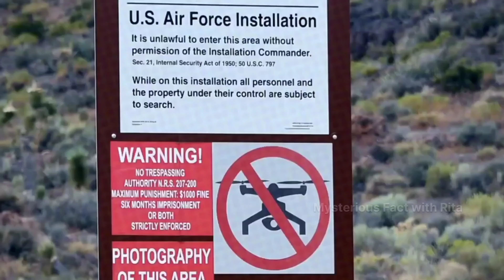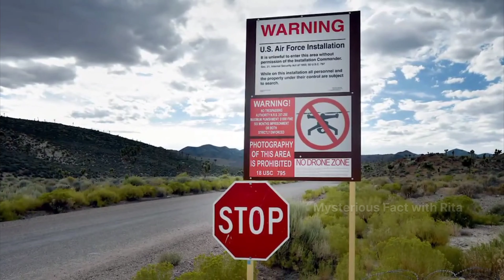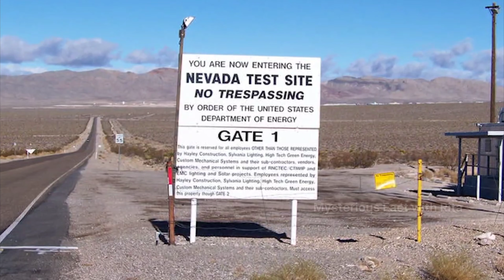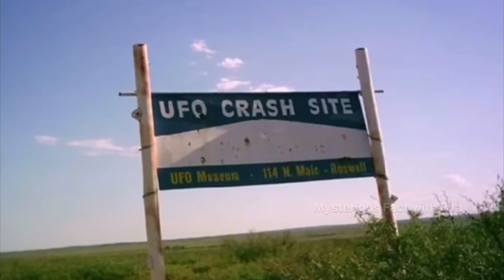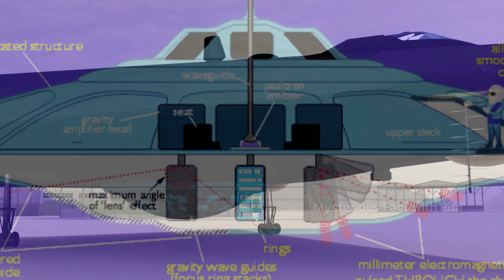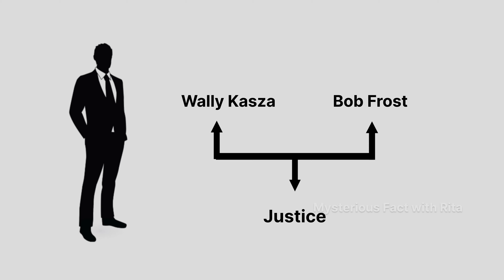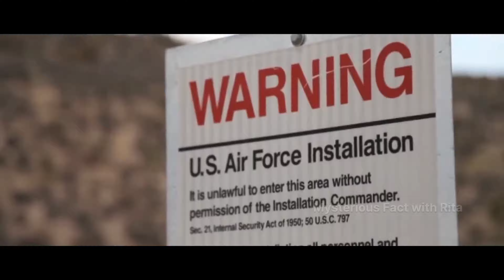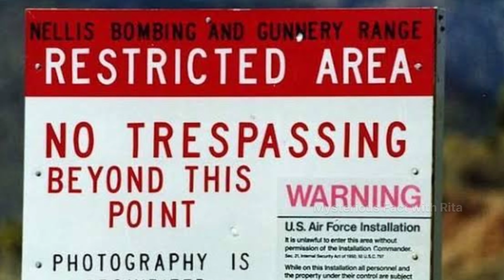सबसे खतरनाक जगह#Most mysterious place Area 51# Unsolved Mystery of Area 51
दुनिया की सबसे रहस्यमय जगह Area 51#Most mysterious place of the World#आखिर क्या छुपाया जा रहा है यहां

Voiceover- Rita Vishwakarma

Area 51 जिसे लेकर पिछले 60-65 सालों से कई बाते हुई के इस 3.7 km ke area me akhir ऐसा क्या है ऐसा कौनसा राज छिपा है जो किसी आम इंसान को यहां आने पे सख्त पाबन्दी है। आपको बता दू के जीस रहस्यमई जगह के बारेमे में आपसे बात कर रही हु वो जगह चारों ओर से बिजली के तारों से घिरा है और 24 घंटे इस एरिया की रखवाली करते हुए यहां जगह जगह पर जवान तैनात होते हैं। और साथ ही आपको हर जगह रियल फुटेज कैमरा भी दिखाई देंगे। 3.7 किमी में फैले इस जगह के ऊपर से किसी विमान या ड्रोन तक को जाने की इजाजत नहीं है।  साथ ही यहा चेतावनी भरे बोर्ड पे यूएसए कि सरकार ने साफ साफ शब्दों में लिखा जिसके मुताबिक अगर आपने कभी यहा घुसने की कोशिश की या फिर यहा के आस पास के एरिया में गुमते हुए भी नजर आए तो आपको तुरंत गोली मार दी जायेगी। क्यू चौक गए ना। जी हा दोस्तो यहां सच में आम इंसान के एंट्री पर इतनी सख्त पाबन्दी है। तो आप कभी गलती से भी यहां जाने की कोशिश मत करना।
तो अब आप जानना जरुर चाहेंगे के आखिर इस जगह में ऐसा क्या छुपाया जा रहा है, ऐसा कौनसा रहस्य है के जिसे usa ki sarkaar sari दुनिया से इस जगह को इस कदर दूर रखने की कोशिश में है